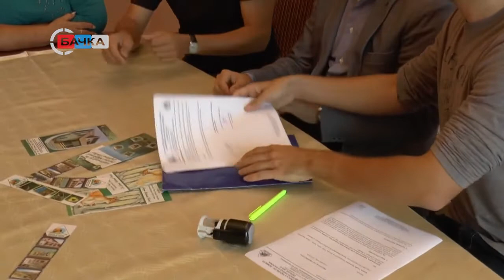11 10 Protokol o saradnji kucurskog Udruženja mladih i Nacionalnog parka iz Rumunije